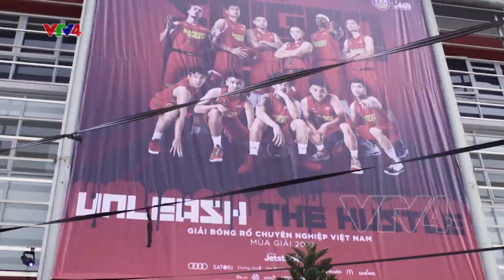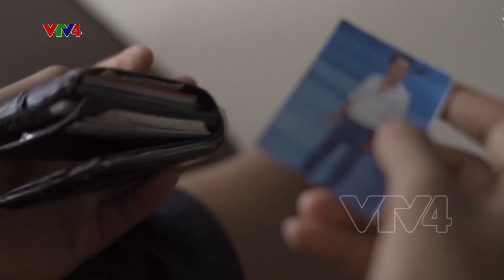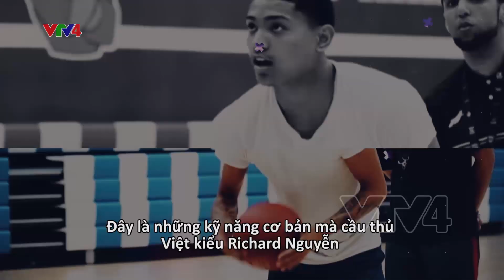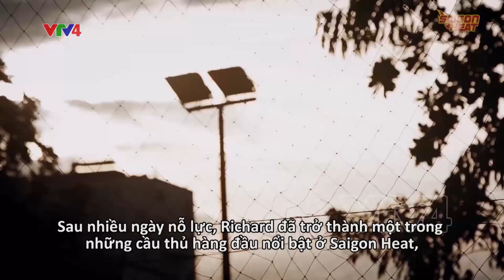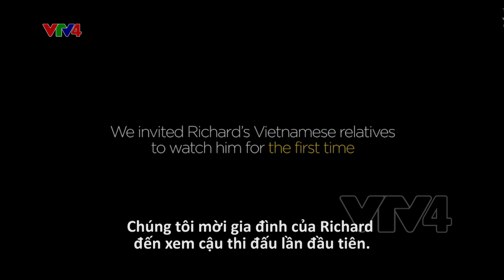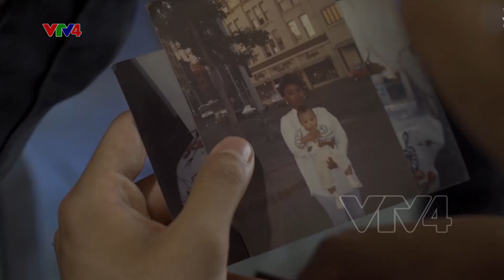Richard Nguyễn: Bóng rổ là để trở về